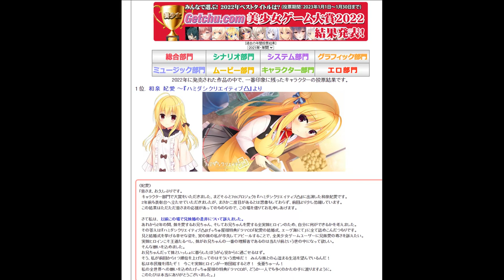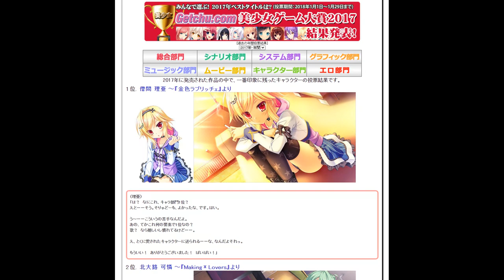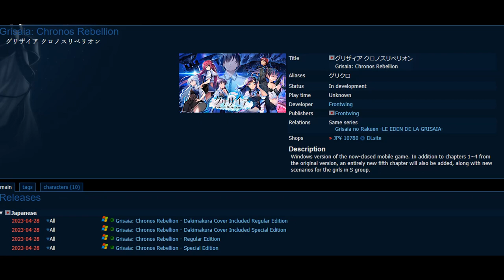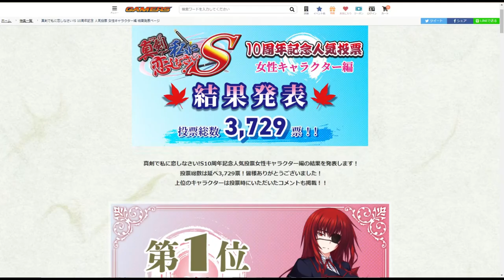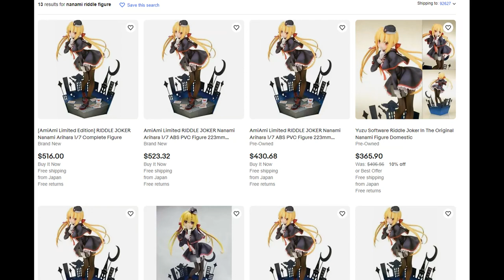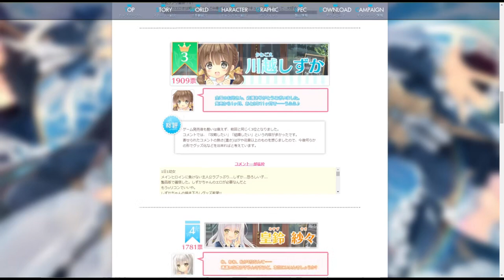History of Visual Novel Character Popularity Results from Japan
Have you wondered who were the most popular visual novel characters from a certain visual novel, series, company, or even from a whole year? This video will highlight some notable online popularity polls done by Japanese developers.

Timestamps:

Intro 0:00
Getchu 0:19
KEY 1:23
favorite 1:52
Grisaia 2:10
Aokana 2:52
Majikoi S  3:04
Konosora  3:18
Miazora 3:49
Senren Banka 4:11
Riddle Joker 4:28
Marshmallow 4:46
Tsukihime 5:07
Outro 5:30